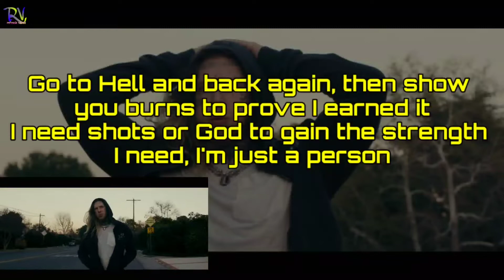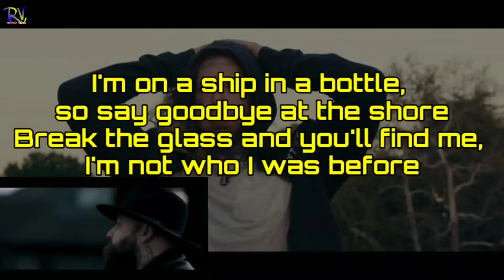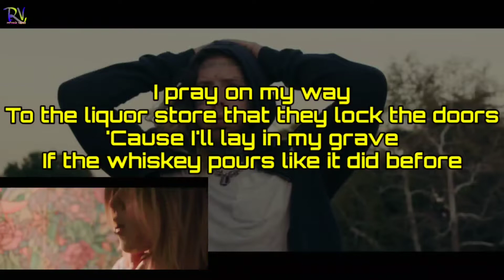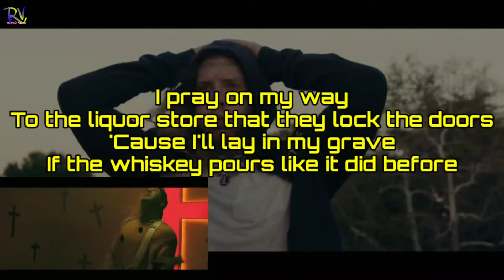Tom Macdonald - "Church" (Lyrics Song) | Tom Macdonald FanClub | Tom Macdonald Lyrics Video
Tom Macdonald - "Church" Lyrics :-

I need a short drink or a long prayer
I've been sober, but I don't care
I'm so scared of my own self
I get no help, and that's no fair
So don't go there, I've been Hell and back
I got scorched hair in this Gucci cap
I got empty bottles and a million follows
I regret swallowing the Ativan

Fuck it, let's be real
I resent the way that I feel
I pretend that it's cool, but I miss getting drunk
And I'm angry that God doesn't help when I kneel
Fuck it, I said my prayers
When I got cleaned, shit just got worse
I quit doing drugs, and I pleaded with Jesus to save me
But he didn't hear my words

This shit don't work, it hurts
I went to church, now I need liquid courage
Whiskey in my glass, I take the knives out of my back to stir it
Go to Hell and back again, then show you burns to prove I earned it
I need shots or God to gain the strength I need, I'm just a person

I pray on my way
To the liquor store that they lock the doors
'Cause I'll lay in my grave
If the whiskey pours like it did before
I'm scared, I send out a prayer
Can anybody hear me? Is anybody there?
'Cause honestly it hurts and every day is worse
I keep buying whiskey when all I need is church

I keep talking to God, but he don't hear me
And my demons are there, always listening
I get lost in the dark, drowning in whiskey
And I went in so far, you say you miss me
I'm on a ship in a bottle, so say goodbye at the shore
Break the glass and you'll find me, I'm not who I was before
Close my eyes in the darkness and hold on through the storm
I'm a wreck in a bottle, I wasn't built for a war

These church pews
Bright lights, whiskey glasses, bottles of booze
Make short days to long nights
The bottle, the Bible, I didn't know what to choose

I can't read, but the Bible's still with me
My eyes can't see from the bottles of whiskey
I don't believe anybody will miss me
And I'm on my knees, tell me, God, are you listening?